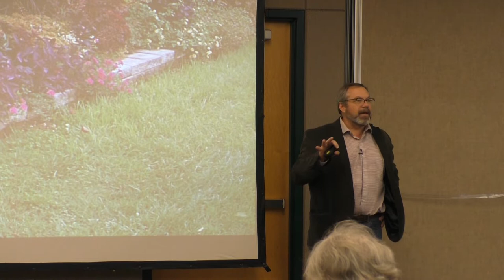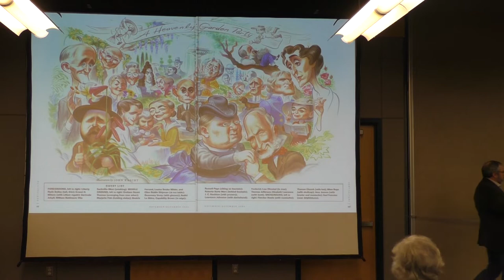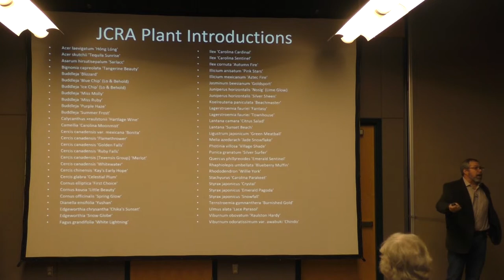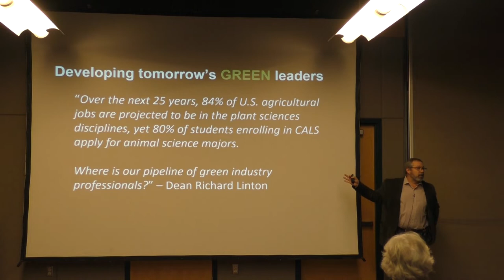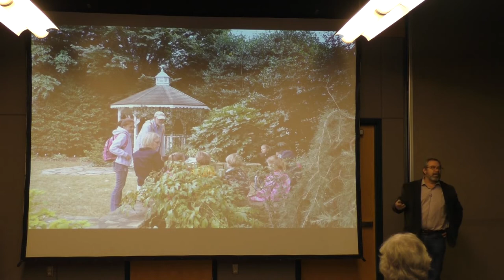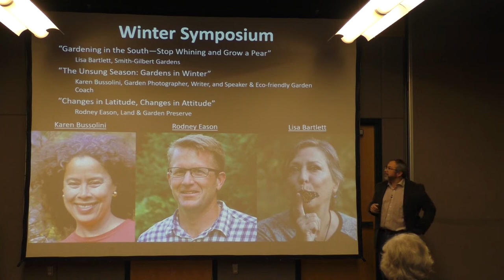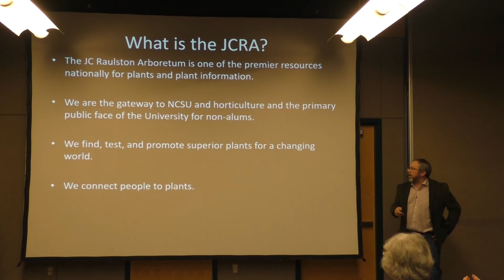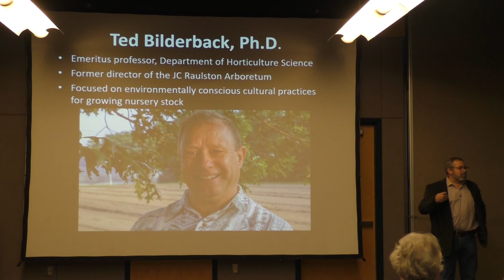Gardening in the South - Welcome from the Director